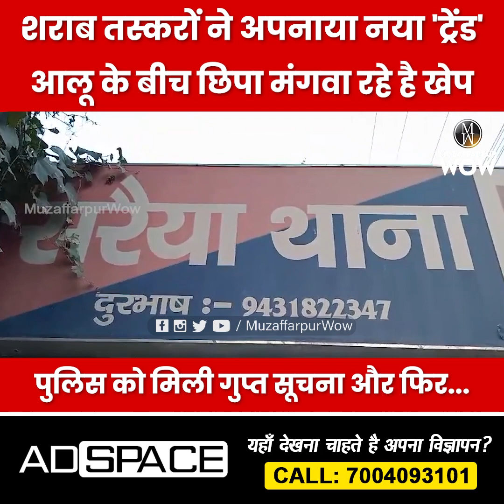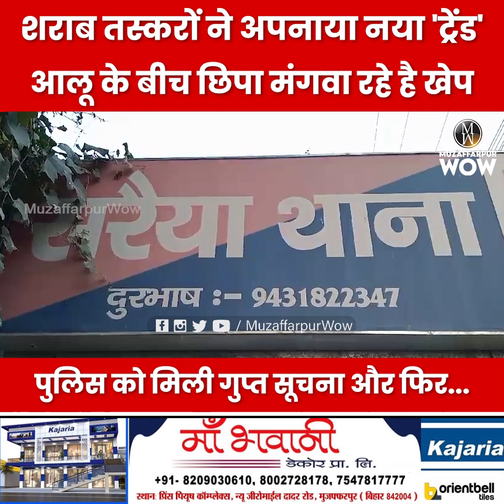शराब तस्करों ने अपनाया नया 'ट्रेंड'आलू के बीच छिपा मंगवा रहे है खेपपुलिस को मिली गुप्त सूचना और फिर